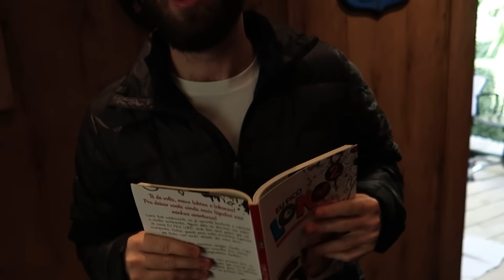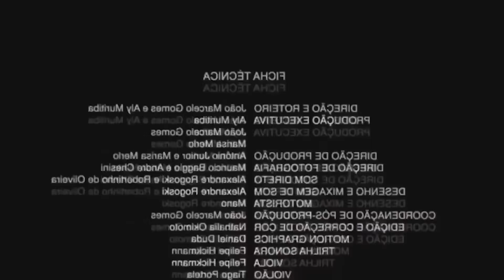A PRIMEIRA BALADA DO GAEL!